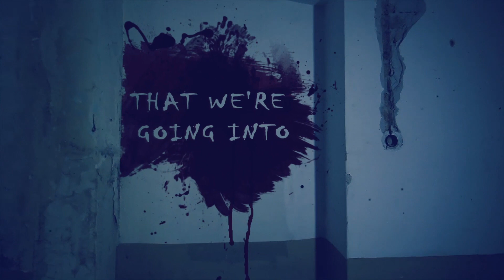Batman: Soul of the Dragon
In the 1970s, a missing teacher of martial arts is the subject of a quest by his devoted and brilliant but distant students, who include Batman.